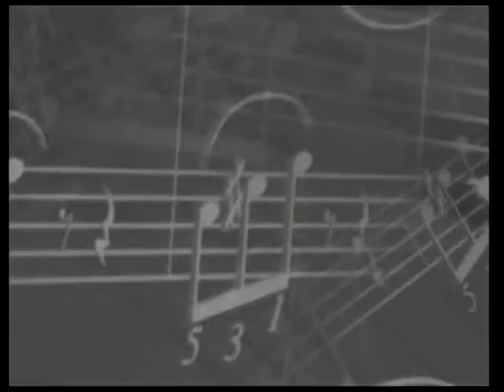Karel Gott - Čas růží (1968)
Z TV pořadu "Písničky kolem nás" (1968)
Hudba: Leslie Reed + John Barry Mason
Český text: Rostislav Černý
Sbor Lubomíra Pánka
Orchestr Karla Krautgarnera řídí Josef Vobruba